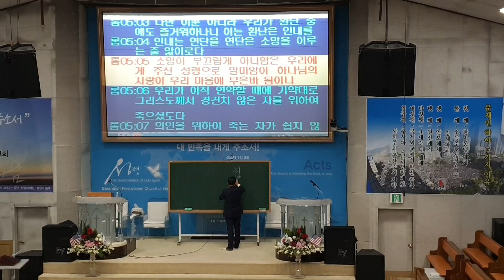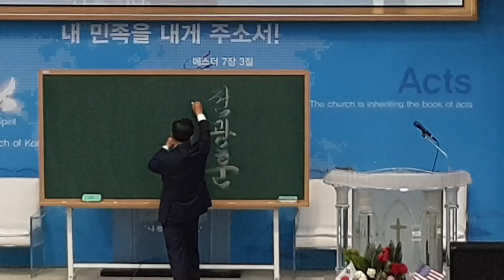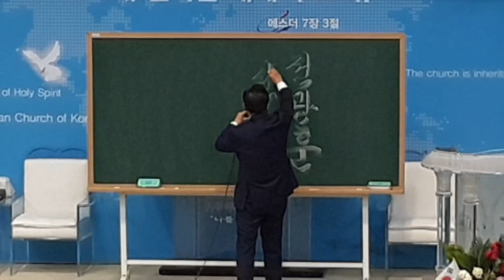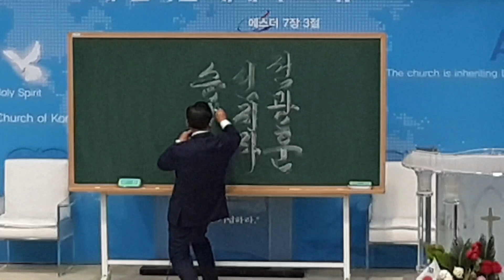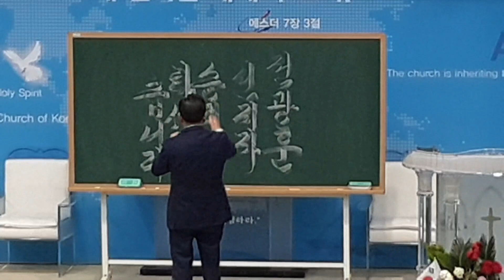LGs-TV : 전광훈 목사님 승리 하셨습니다.